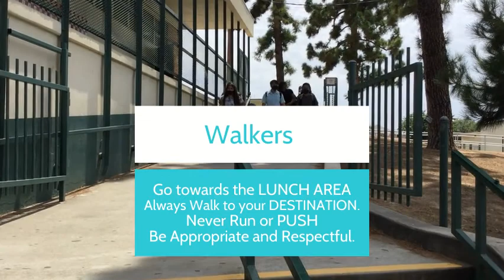After School Procedures